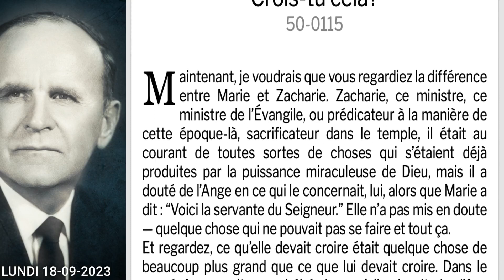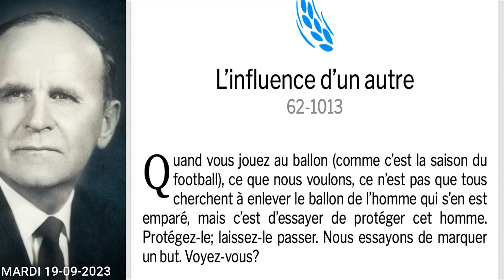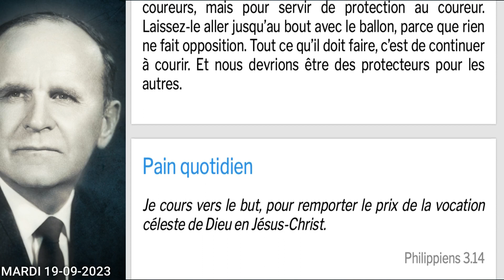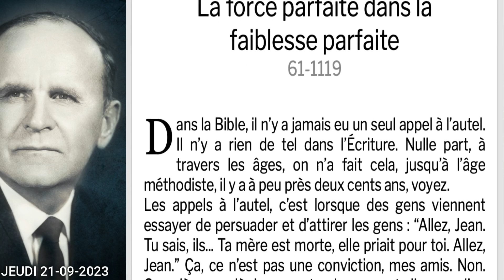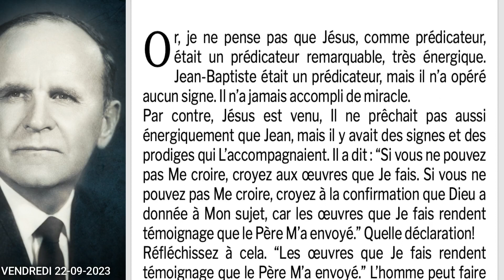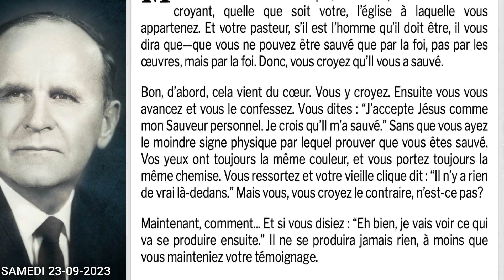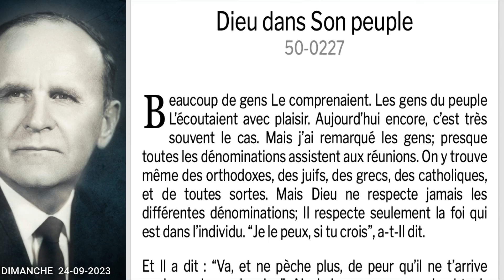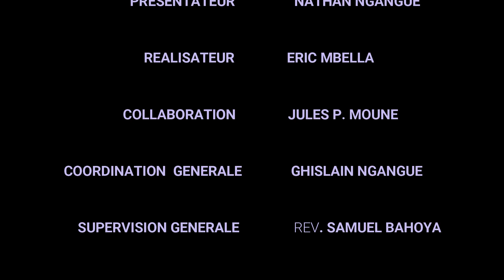PAIN QUOTIDIEN / DAILY BREAD : ÉDITION DU 24/09/2023